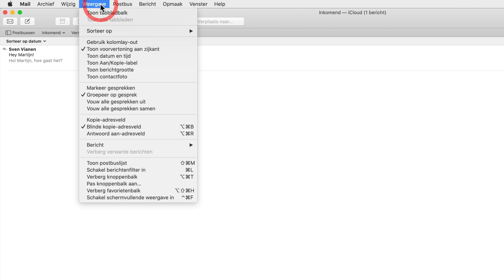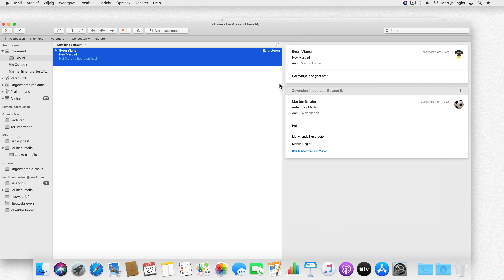Mac Mail weergave verkeerd? Eenvoudig herstellen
Klopt de weergaven van je e-mail niet meer op de Mac? Kolommen missen, of het ziet er gewoon totaal anders uit?

Je kunt het eenvoudig weer herstellen.